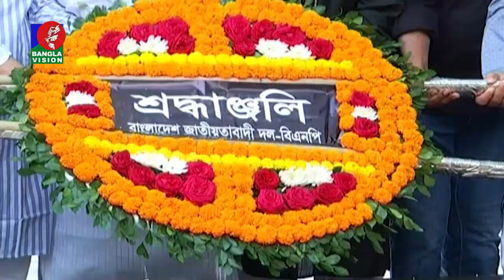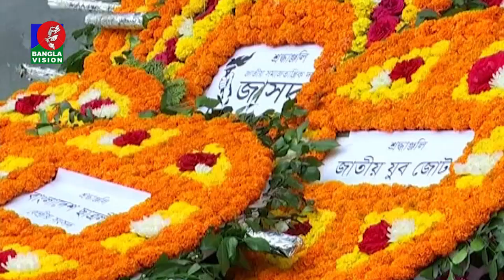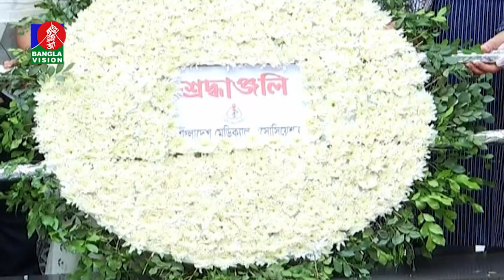শহীদ মিলন দিবস আজ;আওয়ামী লীগ ও বিএনপির শ্রদ্ধা